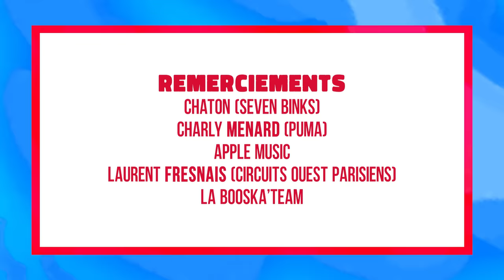DANS LA GOVA avec 7 Binks ! | BAT7 en EXCLU !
Pour ce 19ème épisode de DANS LA GOVA nous avons eu la chance d’accueillir l'équipe du 7 Binks avec Koba LaD, Kodes, Bolémvn, Shotas, Zeze, Keusty et Chicaille Argenté ! Présenté par Nico Colombien.

Au programme : Un freestyle, des vannes, des jeux & des morceaux qu'on retrouvera évidemment dans les playlists ! Restez jusqu’à la fin sinon vous allez louper des scènes déjà classiques 😂  !

➡️  CRÉDITS
Idée originale : Florian Lecerf
Animateur : Nico Colombien
Réalisation / Cadrage : Vincent Filou & William Coutier
Montage : Vincent Filou
Rédacteur en chef : Amadou Ba
Rédacteur en chef vidéo : Franck Hiag
Chargé de production : Alexis Mathieu
Chefs de projet : Kevin Kermoal, Guillaume Collin
Illustrations : Maxime Masgrau
Drone : Vladimir et Tony (Eagle cam)
Photo : Samuel Nogues
Remerciements : Chaton (7Binks), Charly Menard (Puma), Apple Music, Laurent Fresnais (Circuits Ouest Parisiens), La Booska'Team.